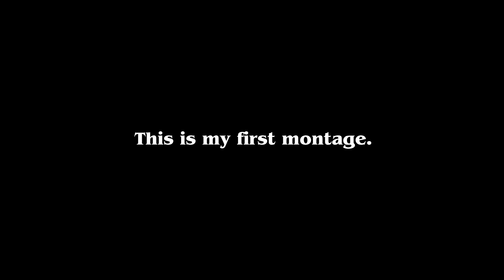ZOぞ Montage | My first montage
ZO ぞ Montage (Roblox)

ZO ぞ with cool music again.